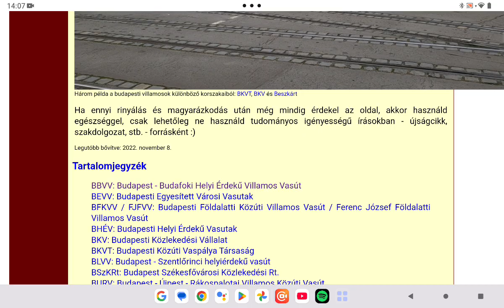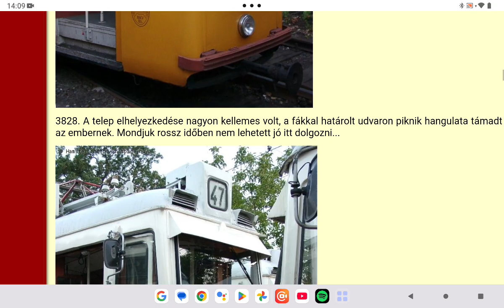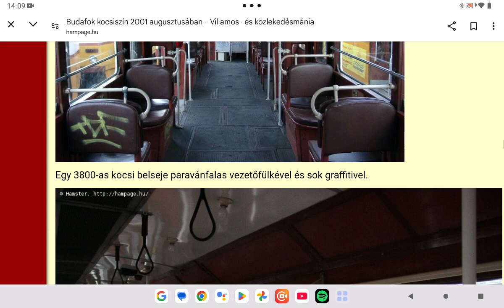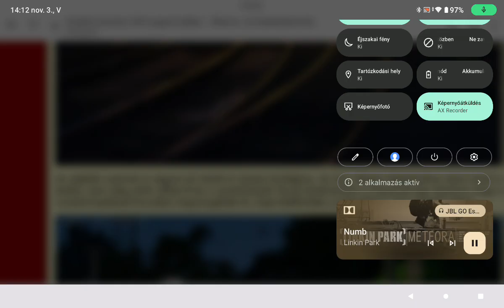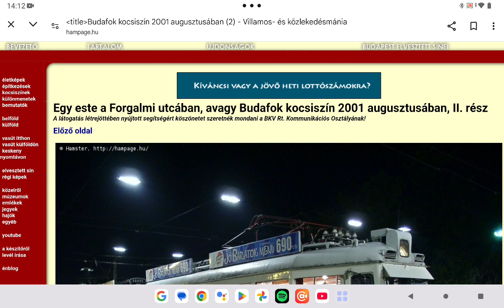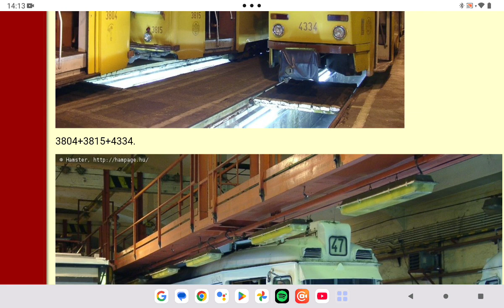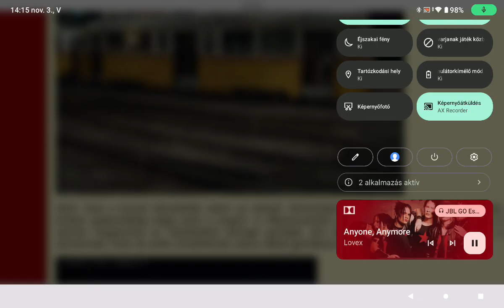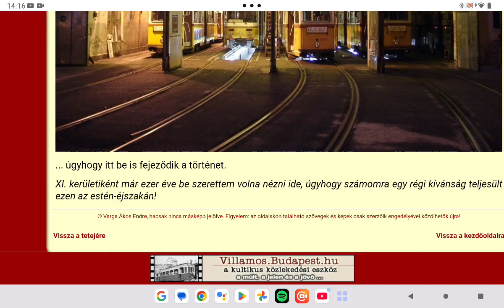A tömegközlekedési oldal bemutatása Hampage 121. rész